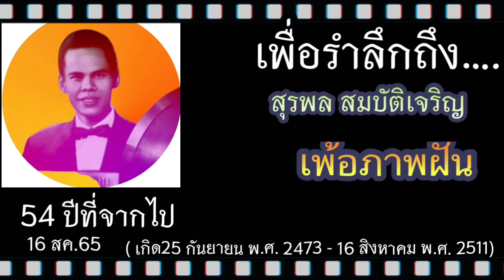สุรพล สมบัติเจริญ - เพ้อภาพฝัน